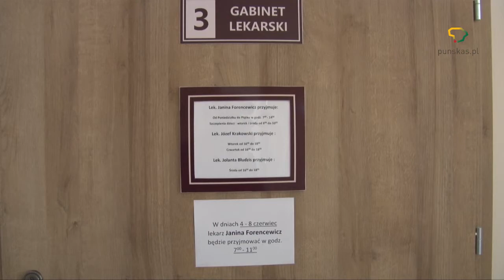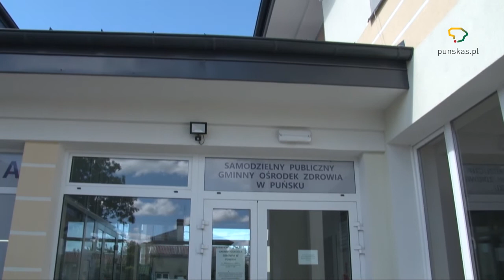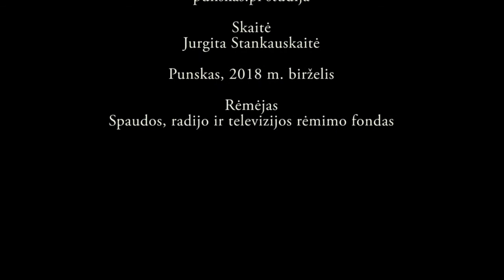Baigta remontuoti Punsko ambulatorija